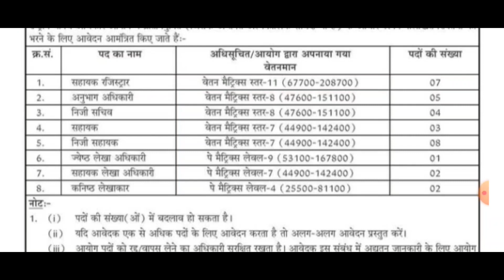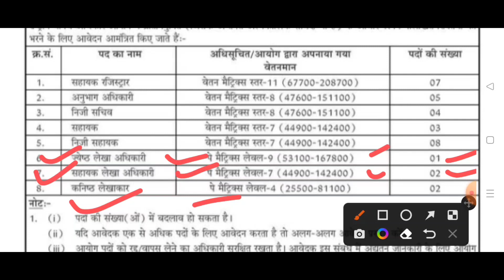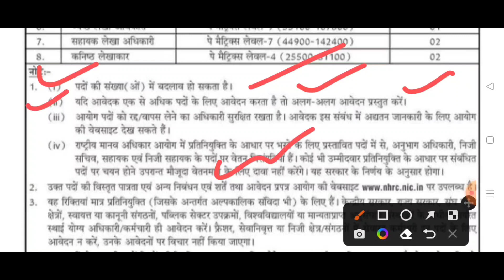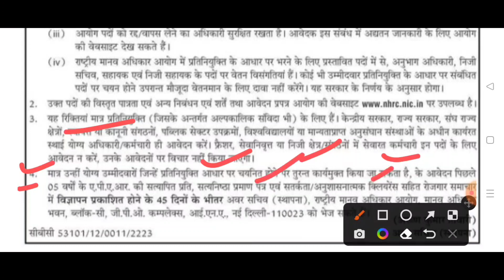राष्ट्रीय मानव अधिकार आयोग संविदा व प्रतिनियुक्ति भर्ती 2022 | NHRC Bharti 2022 | nhrc vacancy 2022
National human rights commission recruitment 2022 |
National human rights commission vacancy 2022 |
National human rights commission bharti 2022

ऑफिसियल वेबसाइट मे जाने के लिये लिंक पर क्लिक करें धन्यवाद ल

nhrc contractula basis bharti 2022 |
nhrc contractual bharti 2022 |
nhrc new vacancy online form 2022

 Governement Jobs 2022, 10th Pass Sarkari Naukari 2022, jobs 2022, Employment News, Rojgar samachar, Govt jobs 20sarkari job news, sarkari naukari, sarkari nuakari upcoming jobs, rojgar samachar top 10 govt job in 2022, govt job 2022, sarkari result, 2022 samachar, government job 2022 notification, government jobs in india, government jobs 2022 for graduate, government jobs 2022 for 12th pass, government jobs in up 2022, govtjobs portals,